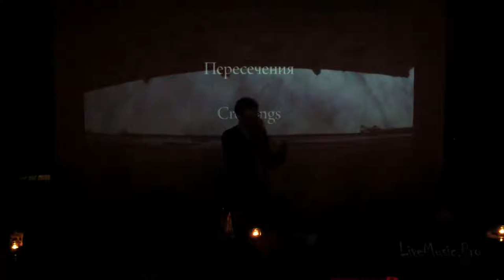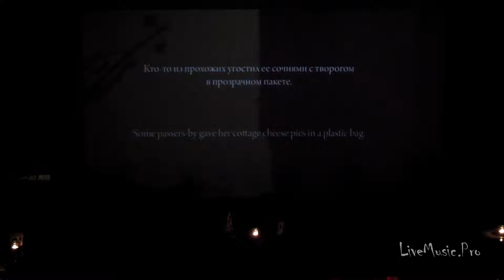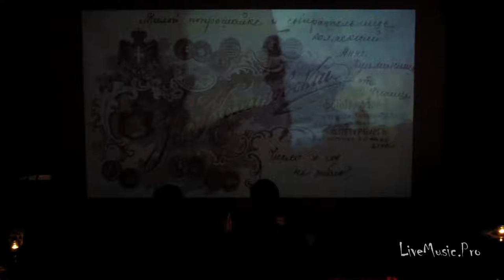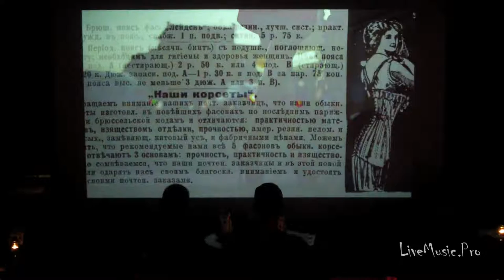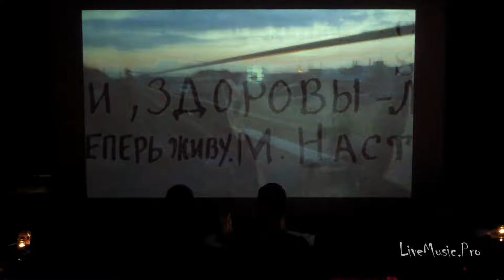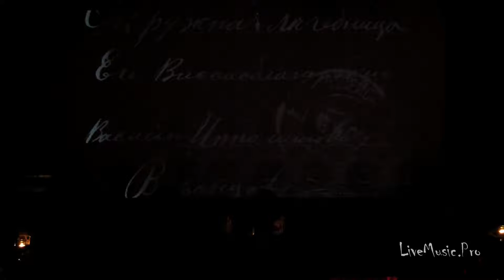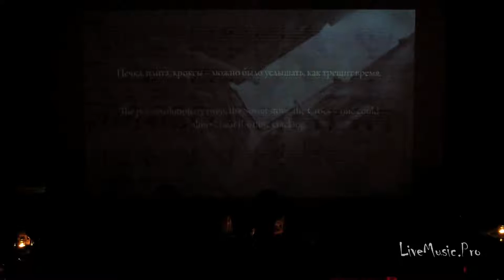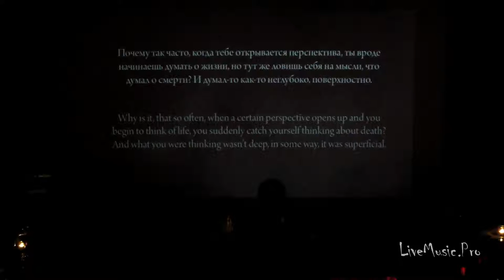МАРАЛ ЯКШИЕВА И АНТОН КОТИКОВ 23 02 16